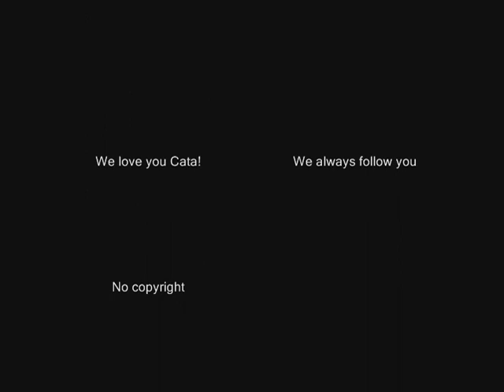Catalina Ponor - Preparing for Rio 2016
Catalina Ponor comeback 2015, she is training full for Rio 2016
We love you Catalina, this is the best notice this 2015 in gymnastics world. We'll always follow you.